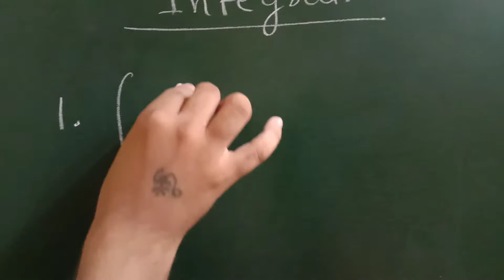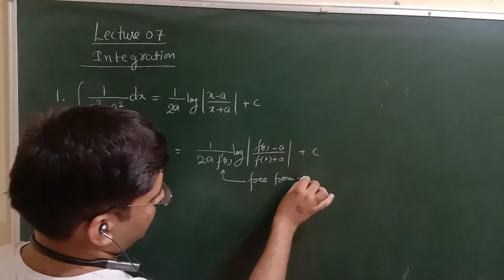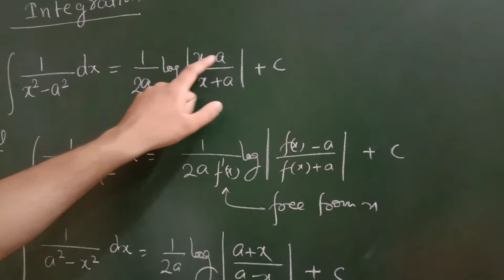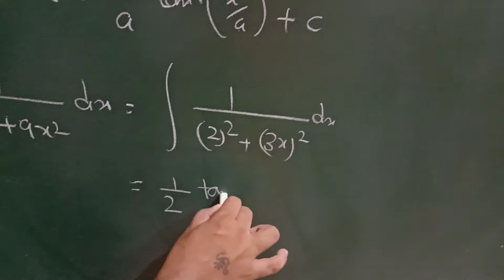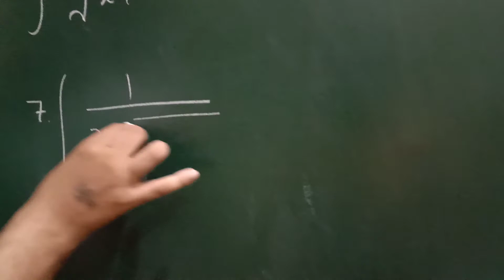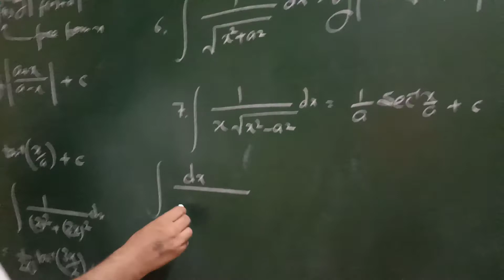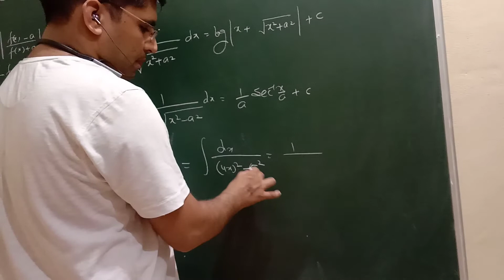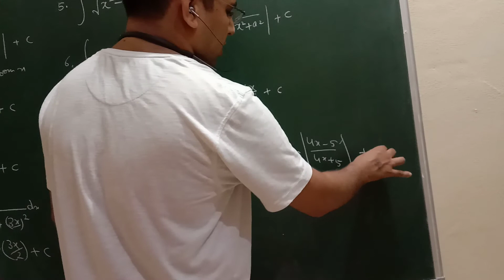Maths 12th Lect.07 Integration